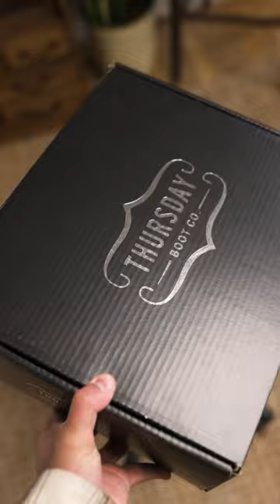WEARING A GREY SUIT WITH BROWN DRESS BOOTS